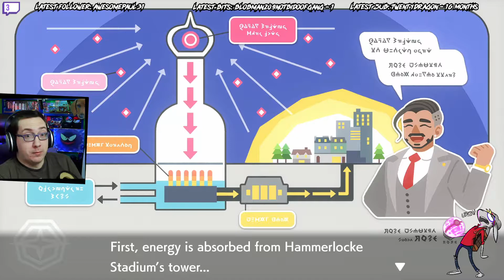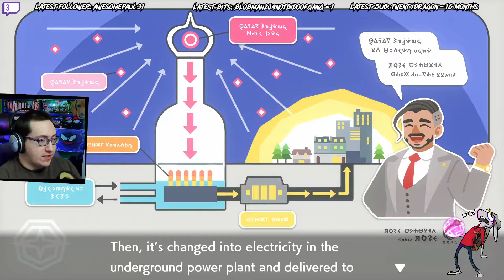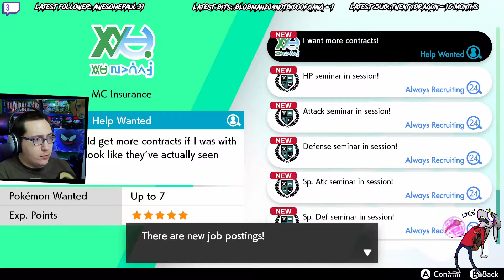Pokemon Shield - #5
This stream was re-encoded to use as a rerun in the event I became too ill to stream and thus the video quality was sacrificed for mass storage.